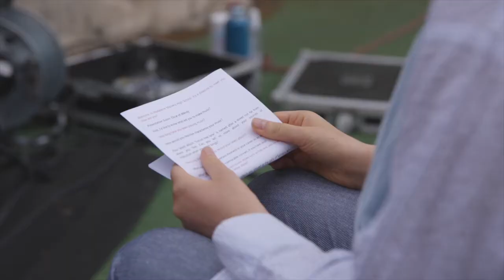Jeunes critiques artistiques au Lycée Madeleine Michelis (avec Richard Allen)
Un projet porté par La Lune des Pirates et le réseau Canopée
Des élèves de 2nd 2, 3, 4 et 5 section européenne du Lycée Madeleine Michelis à Amiens se glissent dans la peau de journalistes musicaux.
Après une préparation de plusieurs semaines ils ont eu l'occasion d'interviewer l'artiste Richard Allen et d'assister à un concert dans la cours du Lycée.

Réalisation vidéo : Dezdo Films